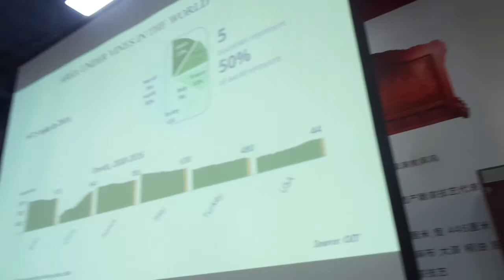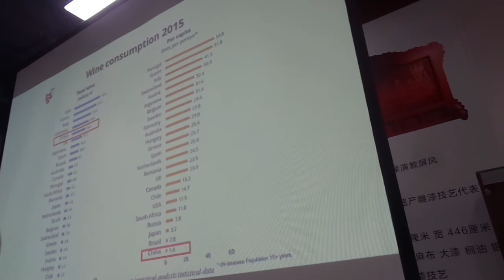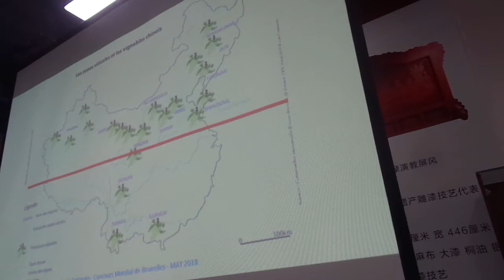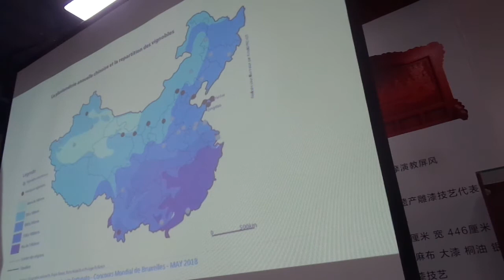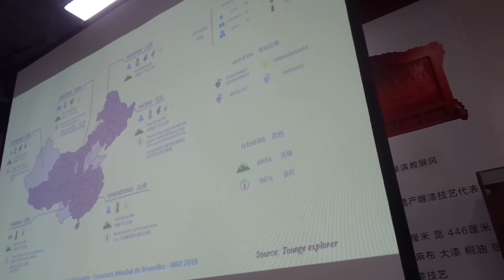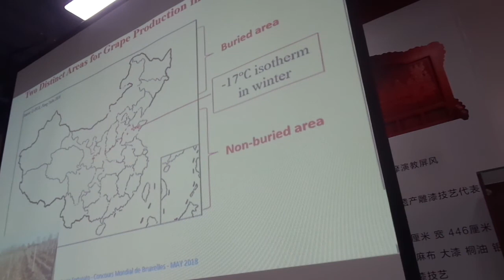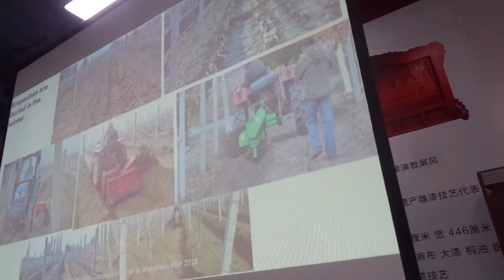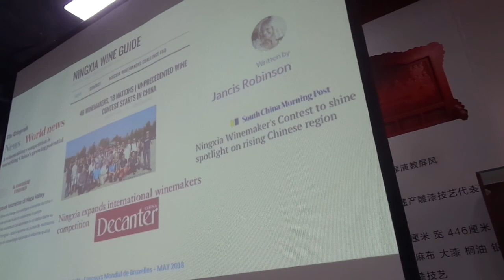Verità e falsi miti del mercato del VIno in Cina parte 1 Alessio Fortunato al CMB 2018 Pechino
￼IL MERCATO DEL VINO IN CINA: Tra verità e falsi miti di ALESSIO FORTUNATO  Interprocom Beijing Director, Wine Business Visiting Professor NWAF. Le regioni del vino in Cina, caratteristiche enologiche e colturali.